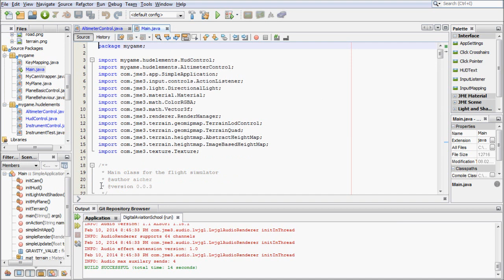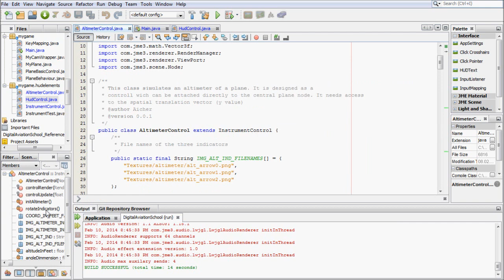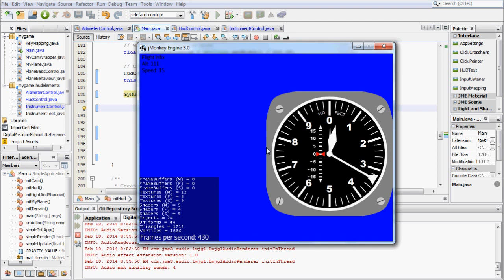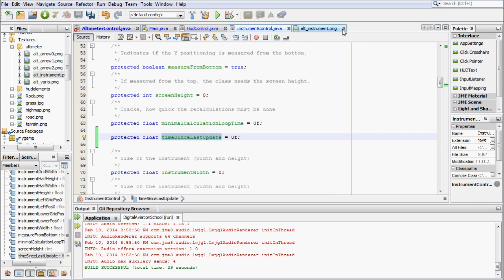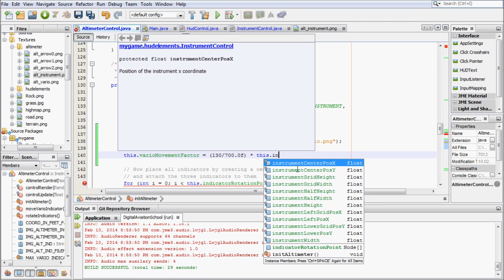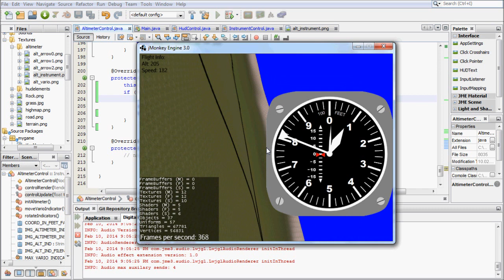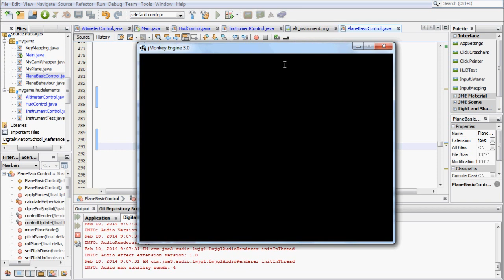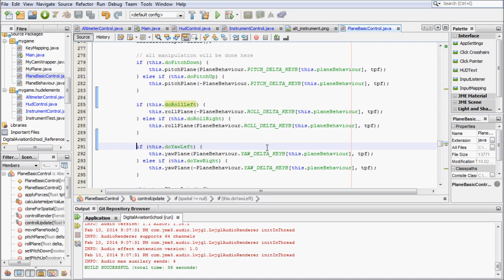Digital Aviation School - Die Varioanzeige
Beim Höhenmesser wurde noch ein Variometer (also Höhenänderungsanzeiger) mit implementiert. In diesem Video wird der Zeiger dieses Messgerätes zum Leben erweckt. Weiterhin wird noch ein Bug in der Tastatursteuerung entfernt.